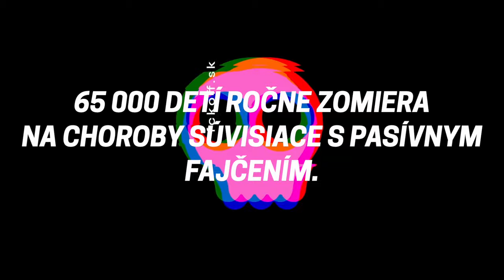Pokrytectvo X Marcus Revolta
Páčilo sa ti video? Môžeš ma podporiť na

FCKOFF.SK does not provide any guarantees or statements of any kind regarding the accuracy, completeness or suitability of the information contained in the videos published on this YouTube channel Any reliance on this information is solely at your own risk. FCKOFF.SK shall not be liable for any direct, incidental, consequential, indirect or punitive damages arising from the access or use of any content available on this Youtube channel

Video bolo vytvorené na edukatívne účely.